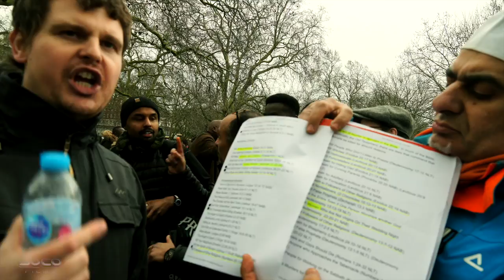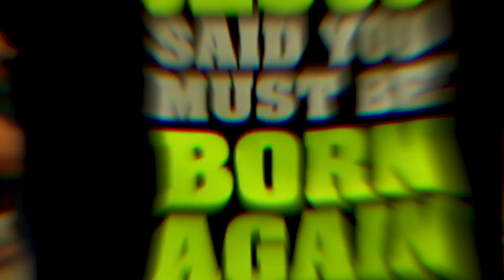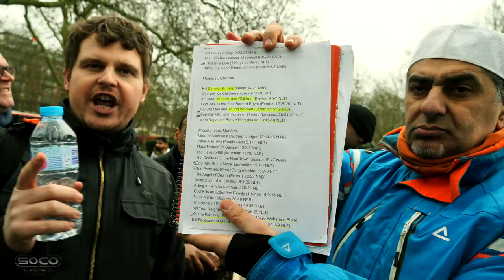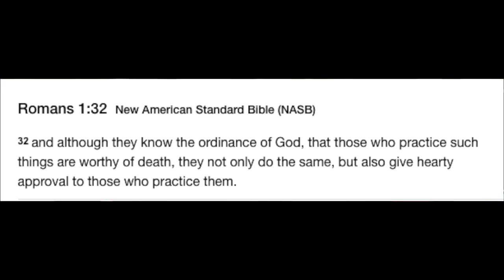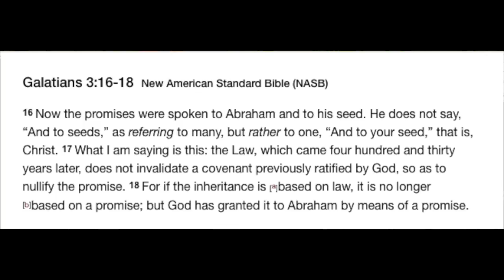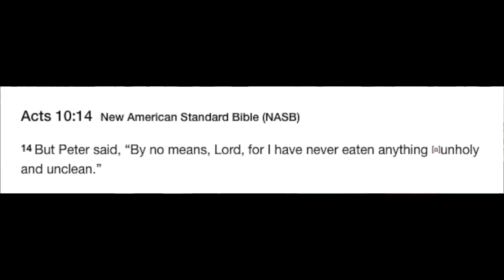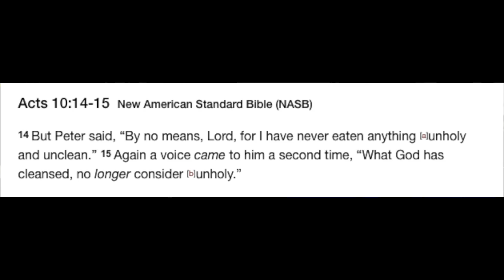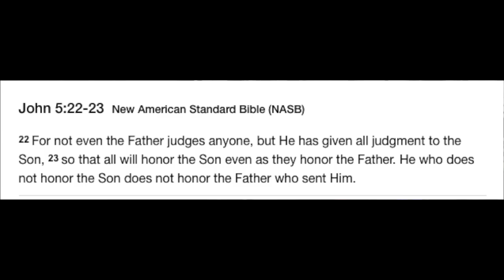BREXIT: Reclaiming Culture | Zakir Naik Fans Watch This 😅 | Speakers Corner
:::::Topic Highlights:::: Bob discussing what's next for the UK after Brexit. Muslim blame Christians of starting World Wars. Mr Bean argues that Christian are commanded to kill. Bob reminds the crowd about the Christian persecution in Muslim nations. Bob exposing Mr Bean's gross misreading of the Bible.

Christian_Muslim Debate | Speakers Corner